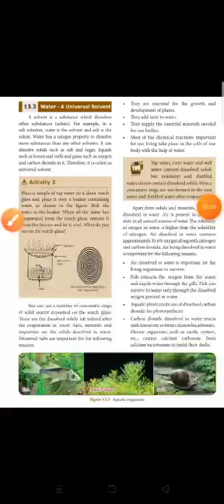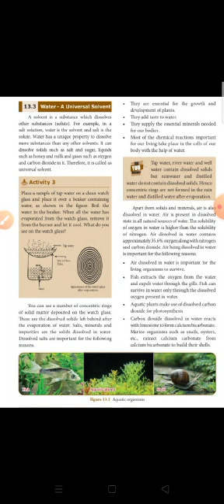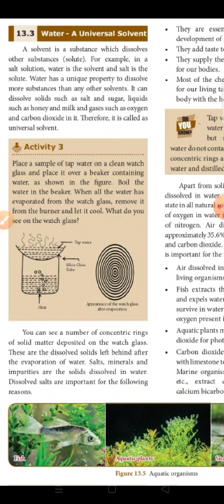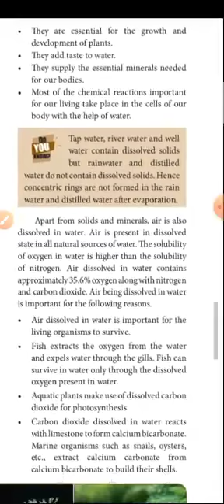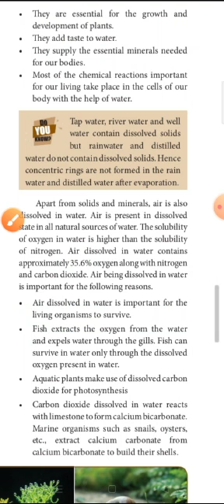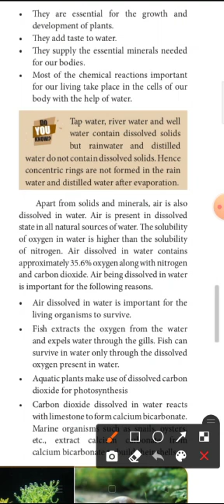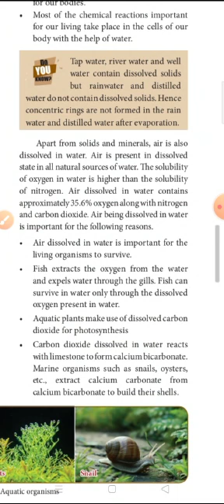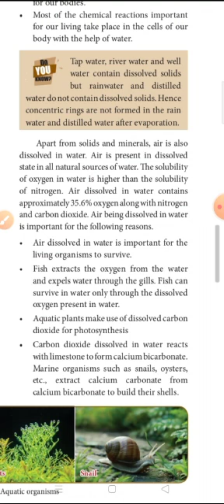8 Science chemistry 13.2 EM